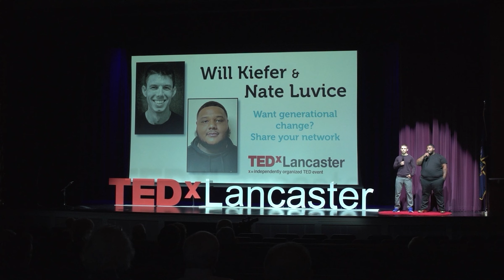Want generational change? Share your network | Will Kiefer & Nate Luvice | TEDxLancaster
NOTE FROM TED: This talk contains a discussion of violence, which some viewers may find distressing. TEDx events are independently organized by volunteers. The guidelines we give TEDx organizers are described in more detail

It's not what you know, it's who you know, right? It's a common phrase that doesn't necessarily drive us to action, but is there something more we can do with our networks? Could we use them to change others' lives? Will Kiefer is the Executive Director and Founder of Bench Mark Program, a fitness-based mentoring program serving at-risk youth in Lancaster, PA. A few years ago, Will was working with several at-risk youth, including Nate Luvice, then a gang member.  Shortly after meeting Will, Nate was shot while trying to rob someone at a party. That’s when Nate realized he needed to make a life change.  He contacted Will again and the two started meeting weekly.  In addition to a lot of guidance and counseling, Will shared his network with Nate.  It changed Nate’s life, and he later became the Student Services Coordinator at Bench Mark Program and ultimately a Behavioral Specialist at the school he attended as a kid. This is a wake up call that your network might be the most valuable thing you possess... who do you share it with?  Will Kiefer started Bench Mark Program in 2014 and has since expanded the organization to serve well over 100 students per year. Will loves working with his team to problem solve. Nothing makes him happier than seeing his teammates, who were once Bench Mark students themselves, running the program on a daily basis. Will measures himself by the number of people whose lives he has made better.

Nate Luvice is a mentor at Bench Mark Program and Behavioral Specialist at SESI Schools. As a graduate of Bench Mark, Nate was offered the opportunity to come back and work with students similar to himself that have been affected by trauma, gangs, and drugs. His own journey is an example for young people on how they can change their lives. Nate worked his way from a part-time role, to a full-time position, and ultimately to a full-time job in a local behavioral school. These days he's a proud father, a dedicated community member, and someone who has changed the course of his family's history for generations to come. This talk was given at a TEDx event using the TED conference format but independently organized by a local community.